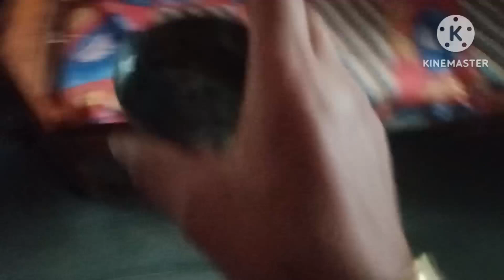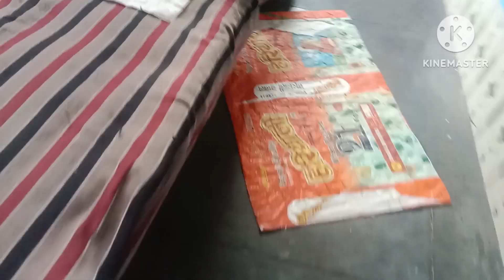देर रात तक किया इंतजार बाप बेटी की कितनी फिक्र है ||Pahari Lifestyle blog || HP Tulsi Devi..